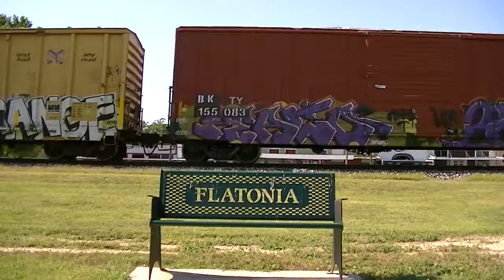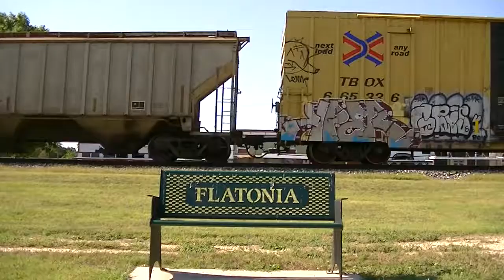Union Pacific Manifest Flying Through Flatonia, TX 6-10-17